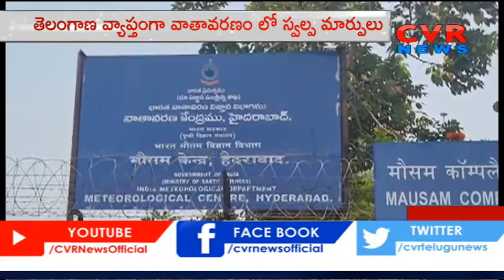తెలంగాణ వ్యాప్తంగా వాతావరణంలో మార్పులు | Heat Wave Alert For Telangana | CVR News